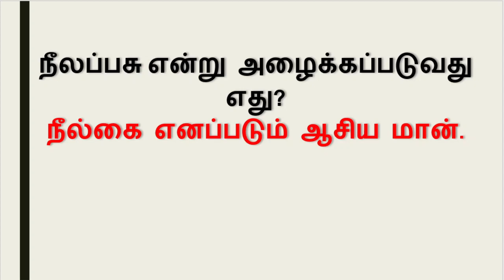பொது அறிவு வினா விடை - 111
நீலப்பசு என அழைக்கப்படுவது எது?-வினா விடை